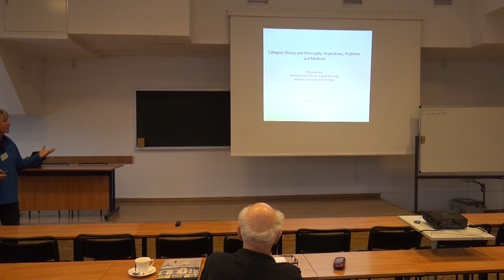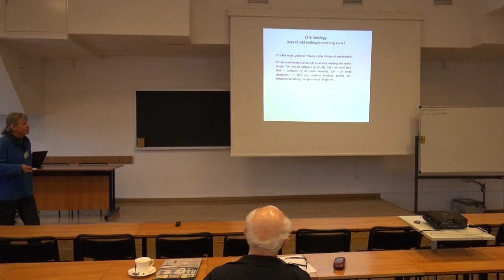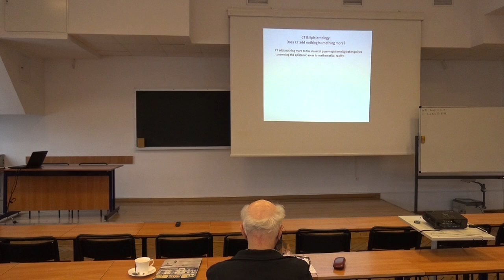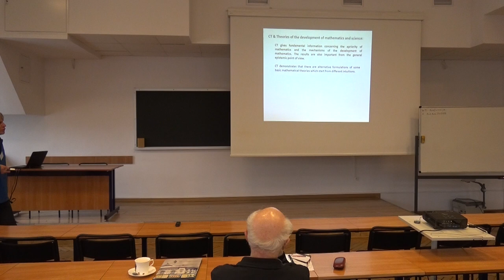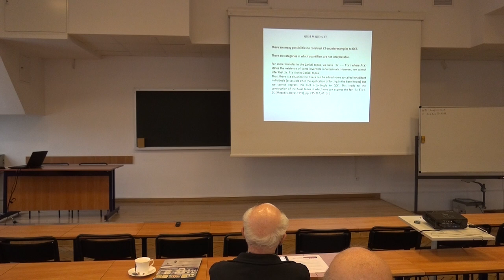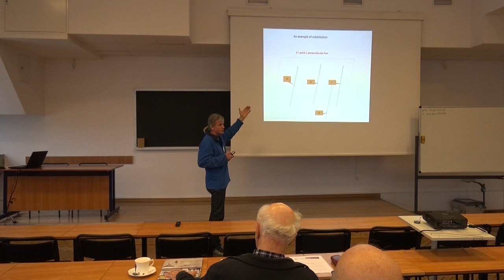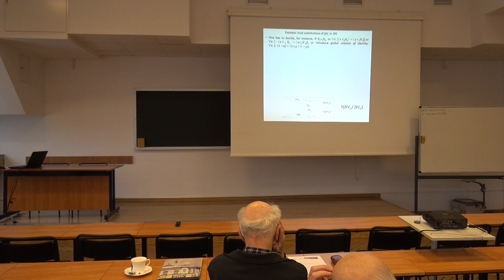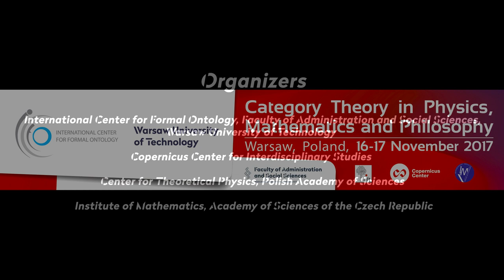Zbigniew Król: Category Theory and Philosophy: Inspirations, Problems and Methods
Zbigniew Król (Warsaw University of Technology & Polish Academy of Sciences)  – Category Theory and Philosophy: Inspirations, Problems and Methods.

What is the role of category theory (in brief CT) in physics, mathematics and philosophy? Is CT just a useful language of some parts of mathematics and theoretical physics or are categories new structures that are important for these fields? How can categories be used in modern physics? What is the role of CT in the philosophy of mathematics? Is CT a new foundation of mathematics or is it a kind of organization of mathematics? Is the arrow-ontology of CT a new kind of ontology?

The conference was addressed the questions mentioned above and issues that concern possible ways of applying CT in physics, mathematics and philosophy.